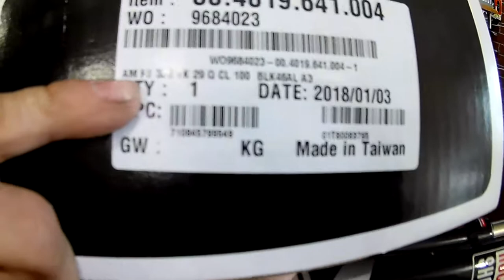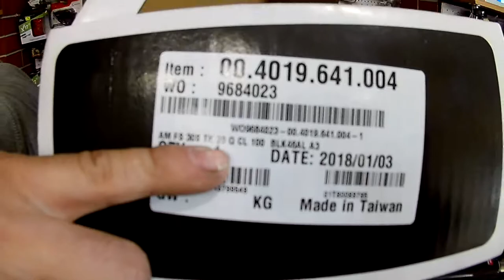Велосипедная вилка RockShox AM FS 30S TK 29 Q CL 100 BLK. Веломагзин VeloViva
Велолсипедная вилка RockShox
Размер колеса: 29 дюймов
Штаны: алюминиевые
Ход: 100 мм
Система: пружинно масленная
Цвет: чёрный
Регулировки: Predlout, Lokaut, Ribaund